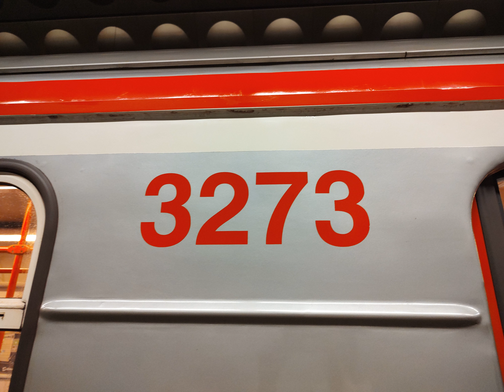Zvuk Dveří 81-71M 3273